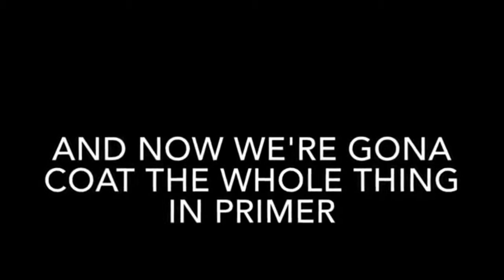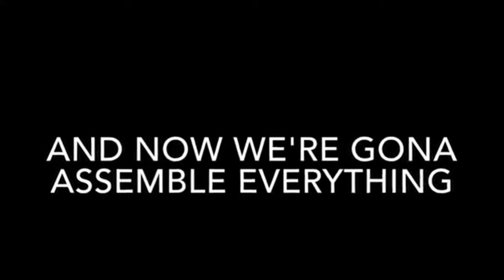yamaha dt project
today we're repainting a yamaha dt 80lc barracuda style